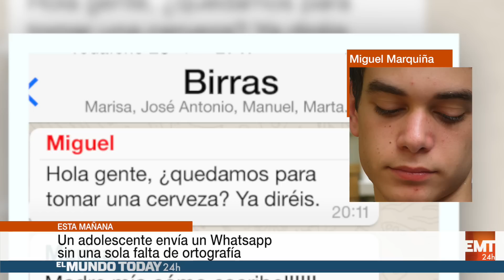Una mujer sigue tumbada en la playa porque teme que le roben el sitio - El Mundo Today 24H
Además, otra de las noticias más relevantes del día ha sido que un adolescente envía un Whatsapp sin una sola falta de ortografía.